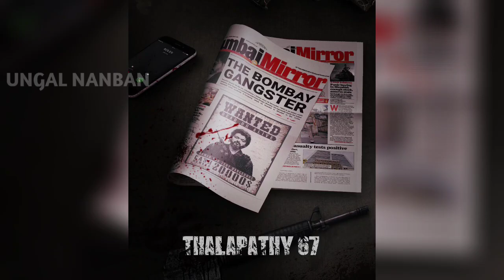Official : Thalapathy 67 Announcement from January 26th | Lokesh kanagaraj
Thalapathy 67 official announcement from January 26th lokesh about thalapathy 67 update.!

MORE VIDEOS HERE KINDLY SUBSC